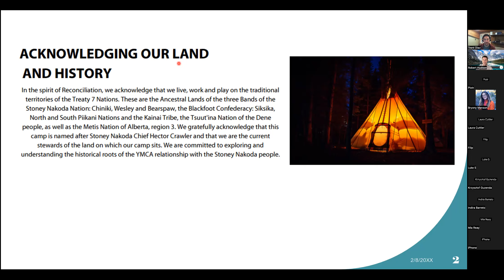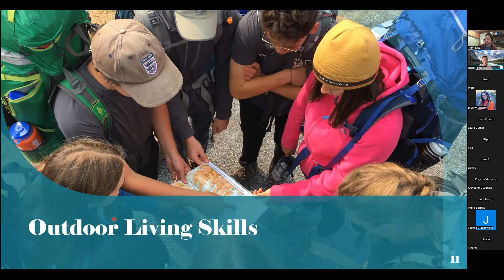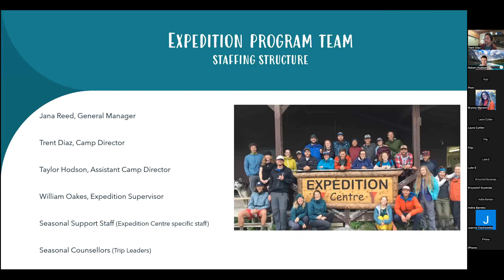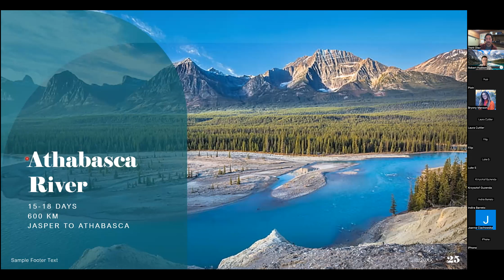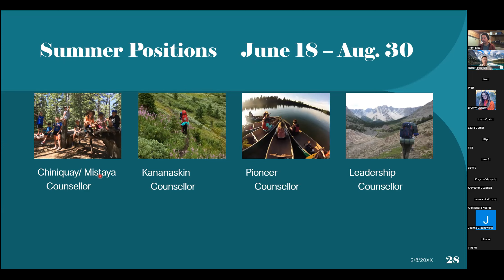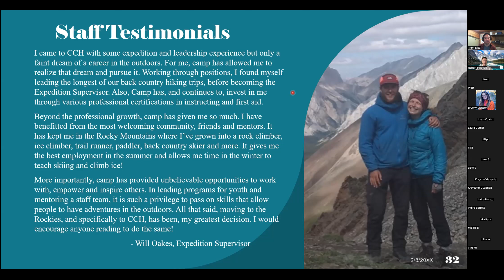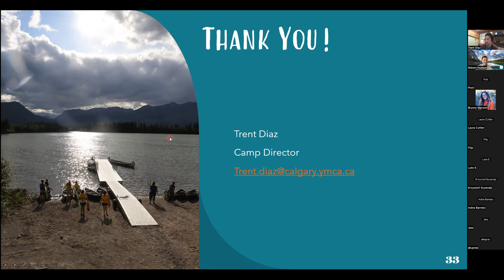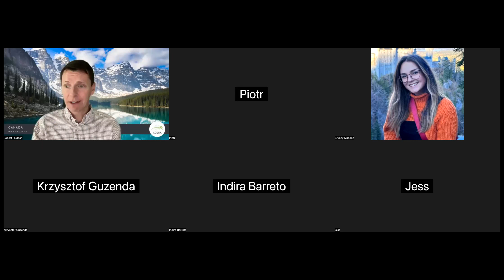Camp Chief Hector Info Session